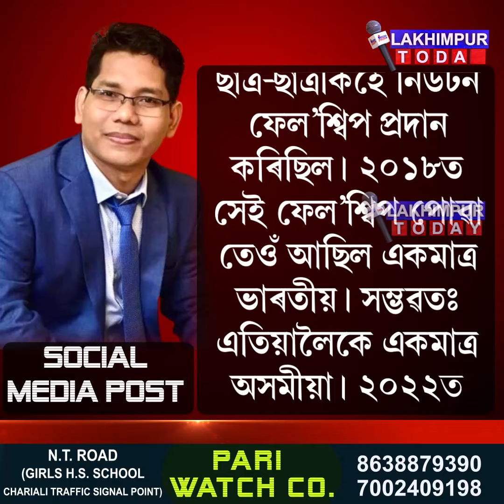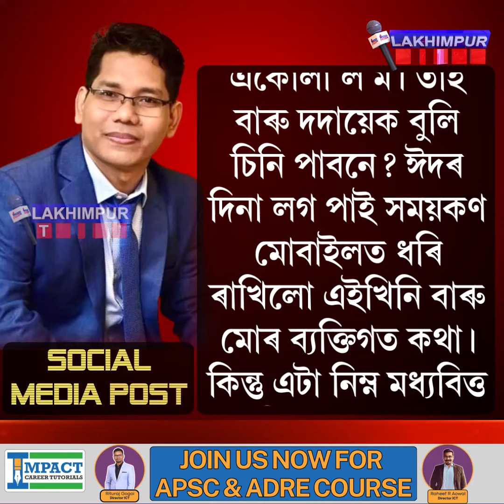মেট্ৰিকত চেকেণ্ড ডিভিজন পোৱা ল’ৰাটো এতিয়া ইউনিভাৰ্চিটি কলেজ লণ্ডনৰ অধ্যাপক